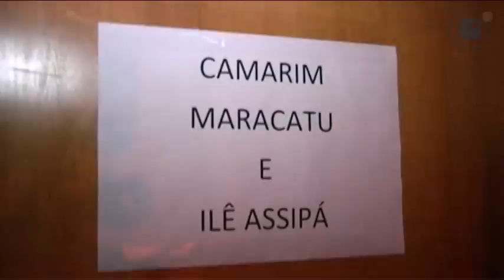Expotudo 2012: show de Jorge Mautner encanta comunidade acadêmica